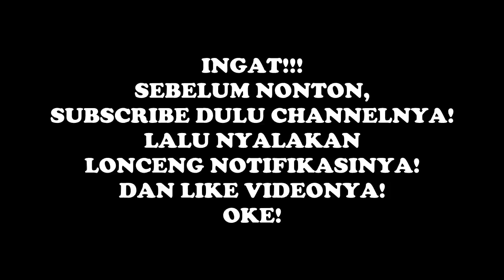5 SENJATA SH0TGUN TERKUAT DI FREE FIRE!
Di video Anak Garut The Series Episode 297 yang berjudul 5 SENJATA SH0TGUN TERKUAT DI FREE FIRE! kali ini, Bagas dan Rahman akan bertarung satu sama lain dengan memainkan sebuah permainan menyebutkan lima hal tertentu. Peraturan gamenya sendiri, Mereka berdua akan diberikan beberapa lembar kertas yang harus Mereka pilih satu per satu secara bergiliran (random). Nah, di dalam kertas tersebut terdapat sebuah pertanyaan yang bertemakan tentang lima hal tertentu yang harus Mereka jawab dengan benar. Bagi peserta yang jawaban benarnya paling banyak, maka Dia berhak untuk menjadi juara di episode kali ini.

5 SENJATA SH0TGUN TERKUAT DI FREE FIRE!
Peserta: Bagas dan Rahman
Sutradara: Gustian